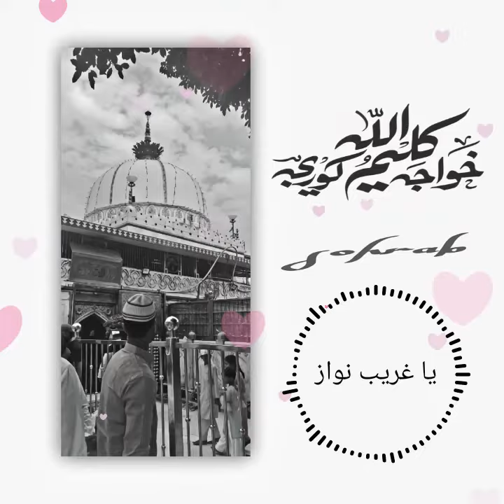soye hue hai Bhag par laga do Khawaja || Version 2.0 || Ramadan Mubarak